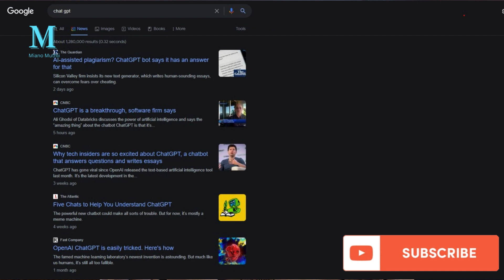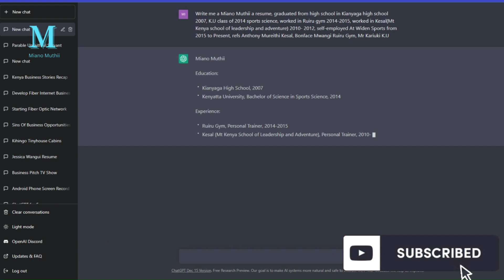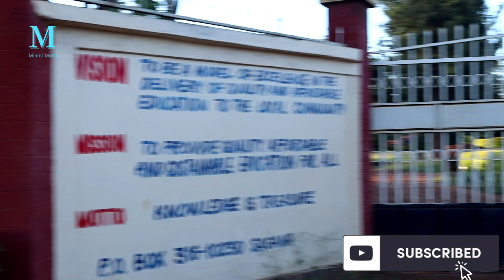ChatGPT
In this video, we'll be introducing ChatGPT - a powerful language processing tool developed by OpenAI.

ChatGPT is a conversational AI that has the ability to understand and respond to human input in a natural and intelligent way. It uses a combination of machine learning and natural language processing techniques to understand and generate text, making it a versatile tool for a wide range of applications.

Some potential uses for ChatGPT include customer service chatbots, language translation, and even creating content for social media or websites.

We hope this video gave you a good introduction to ChatGPT and its capabilities.